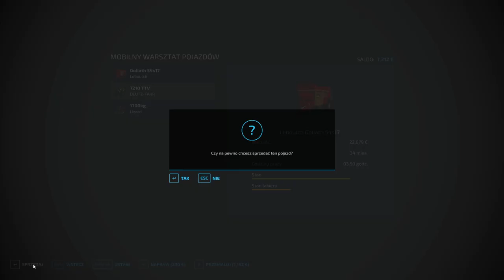FS 22 FLET NA OSADZIE #64 Zbiór belek, lagi i zbagowane wapno !!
KANAŁY EKIPY